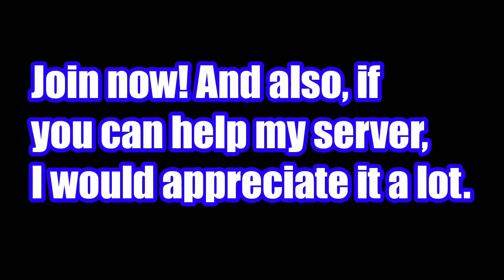My server got destroyed😔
My discord server got destroyed yesterday. Watch this video to find out who did it and what did I do.

🟫CREDITS⬛
Screen Recorder: Mi Screen Recorder & Screen Recorder by Kimcy929
Editing Software: PowerDirector Pro
Thumbnail Editor: PixelLab
My Logo Creator: NeonzGamingツ (thanks bro)

Name: Redmi 8 Global Edition
Android: Android 10 (MIUI Global 11.0.2 Stable)
Processor: Snapdragon 439
GPU: Adreno 505
RAM: 4GB
ROM: 64GB